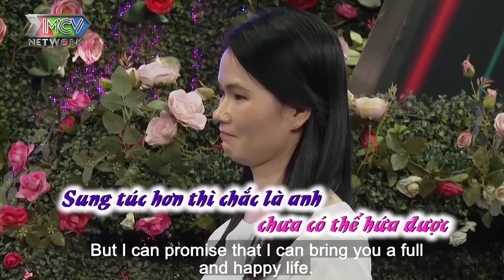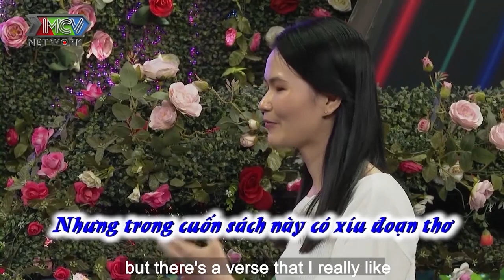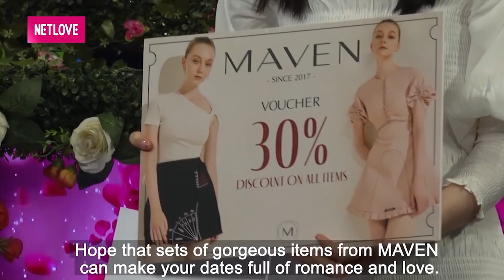TRAI NGHỆ AN tuổi 30 CHƯA MỘT MỐI TÌNH VẮT VAI bị GÁI THANH HÓA U29 từ chối thẳng vì quá nhát